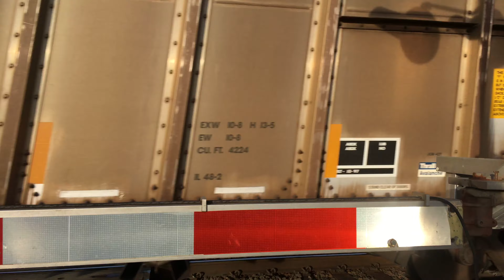20161221 railZEN Parkville Missouri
20161221 railZEN Parkville Missouri